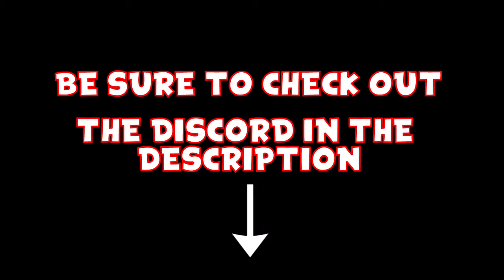IDubbz Reacts to Fortnite | (Green screen)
I only had hitfilm, Don't judge me.

SmuleHoffical.